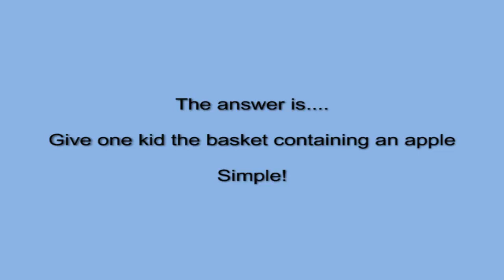Riddle Challenge 2 - Apples and Kids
Did you solve it?